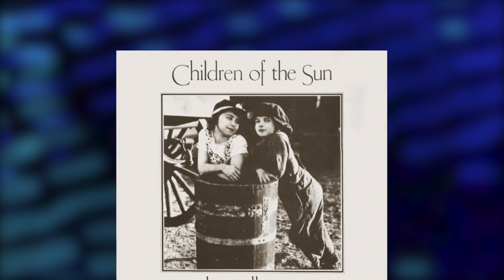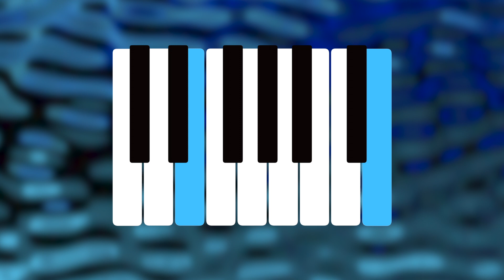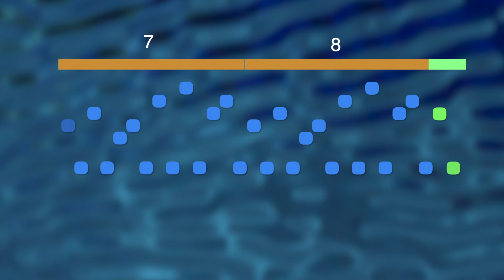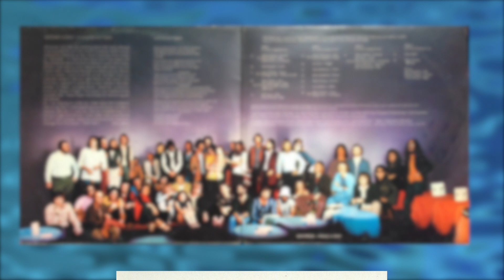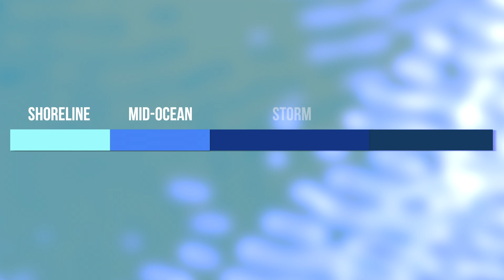TUBULAR BELLS | How Mike Oldfield Crafted A Modern Symphony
In today's video, we examine one of the 1970s' most important compositions, Mike Oldfield's genre-defying composition 'Tubular Bells'. We'll explore some of the key influences and musical traditions Oldfield draws on, as well as comment on the personal experiences that informed its production.

FURTHER READING/VIEWING/LISTENING

MUSIC

'Firth of Fifth' - Genesis

This video is a review for critical and educational purposes and is protected under article 15 and 105 in the United States Fair Use code, as well as Fair Dealing in UK copyright law. My use of both the footage and music from this work is for the sake of analysis. This video is NOT an infringement on copyright.